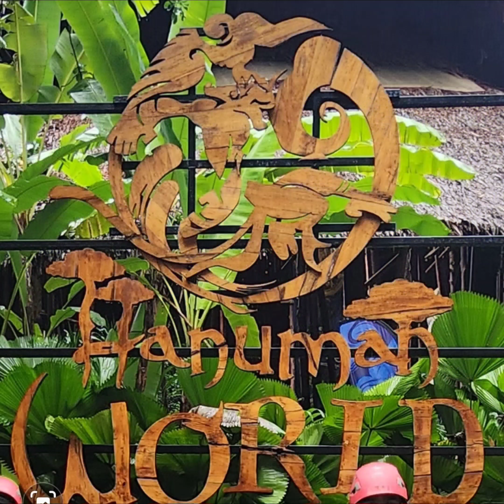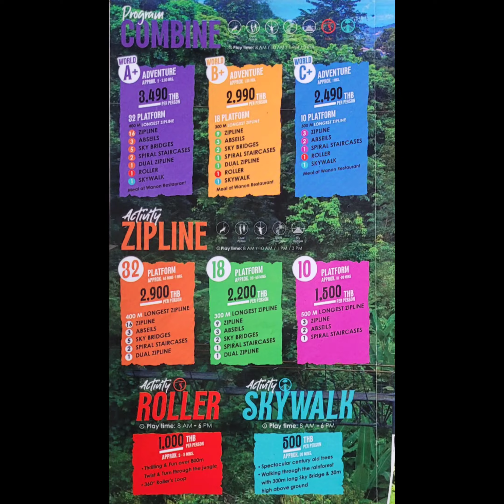ZIPLINE FLYING HANUMAN || FULL INFORMATION